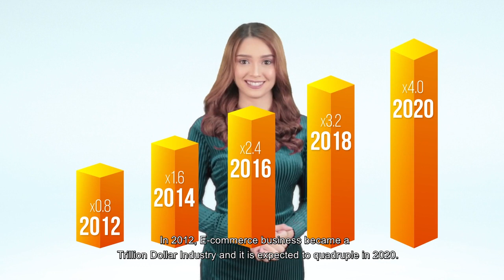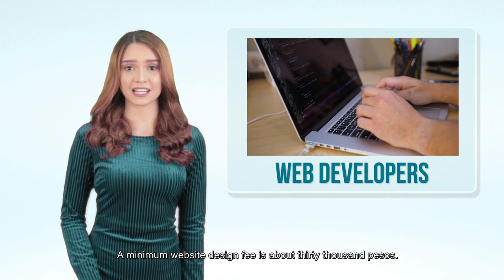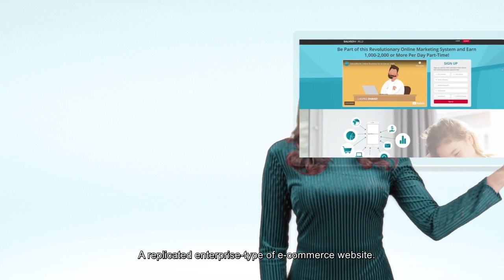Salveoworld - Best Online Business Today!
How This New Automated Online Business Generated P500,000 In Just 5 Months.

MAGKAROON NG SARILING ONLINE STORE at kumita ng nasa bahay lang.

👉1. SIGN UP-you will be given two replicated website for your marketing and e-commerce store.

and Login here with the same Username and Password
Never SignUp again or modify your original Username

👉2. ACTIVATE YOUR ACCOUNT-Activate your account by buying any of the packages of salveoworld products
GOLD-2,500
PLATINUM-6,998

After MagSignUp ..Panoorin mo naman kung Paano i-activate ang  iyong account
#*Take Note-the products you'll received is more than the value of money you invested.

🔥FREE. FREE...FREE. FREEE 🔥

👉2 Replicated Website
👉Centralized Training
Facebook marketing
Messenger Marketing
👉Messenger Chatbot/Automation

👉3. STUDY/LEARN-Our team will give you the tools and training that you need to do the business.

JOIN NOW!!!